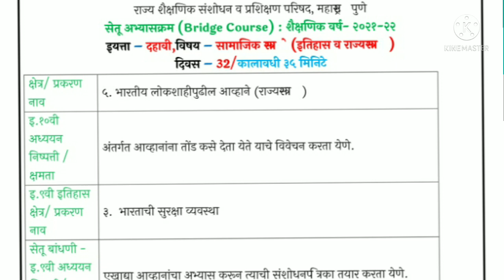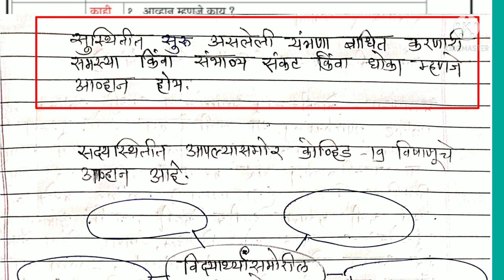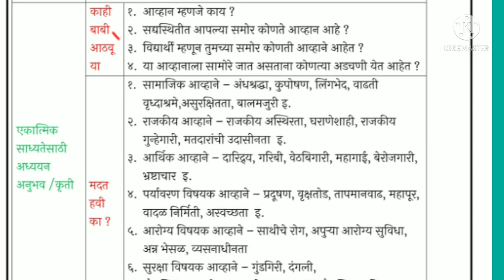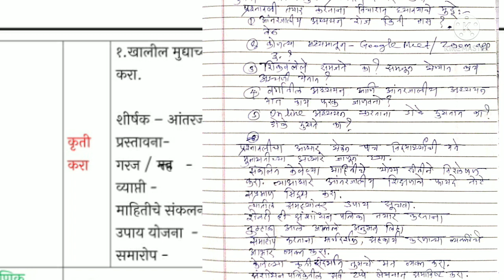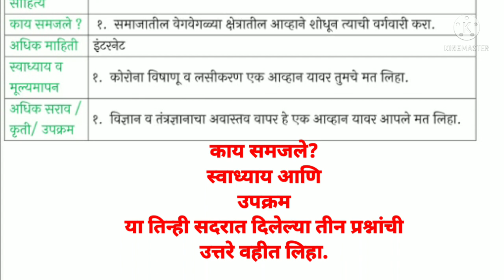सेतू अभ्यास इ- 10 वी राज्यशास्त्र अंतर्गत आव्हाने आणि संशोधनपत्रिका दिवस 32 वा